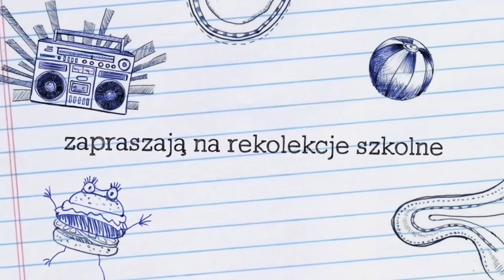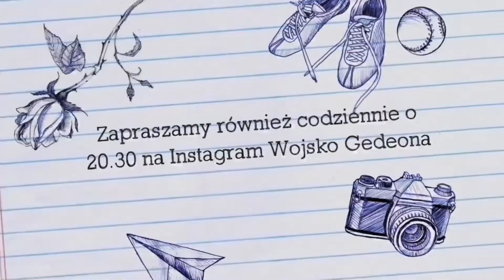#42 jesteś cudem | rekolekcje szkolne | Zuzanna Olszewska